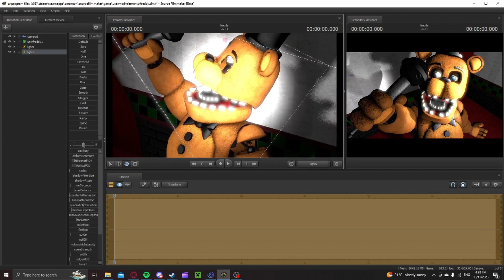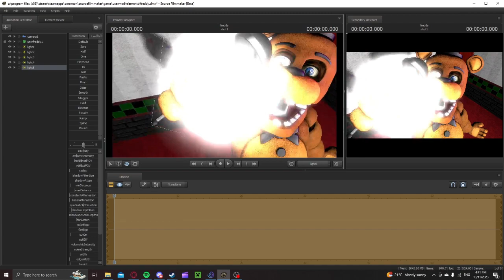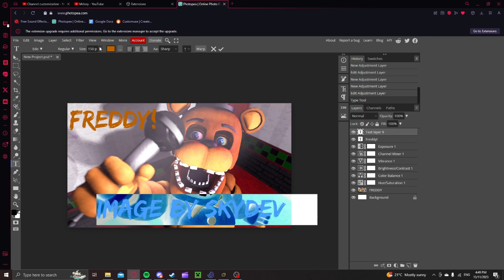Freddy Render TimeLaps[SFM]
i'm doing Chica next so Golden freddy can be the End for Fnaf1 Renders and start Fnaf 2 and fnaf 2 will take a long time to finish fnaf 2 would be like 14 Videos